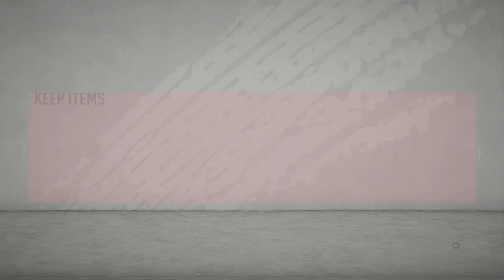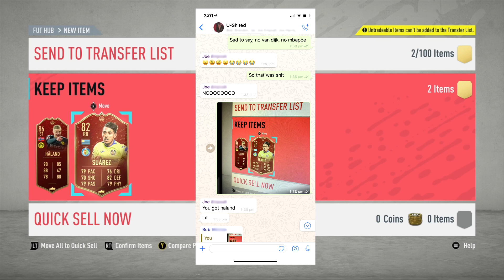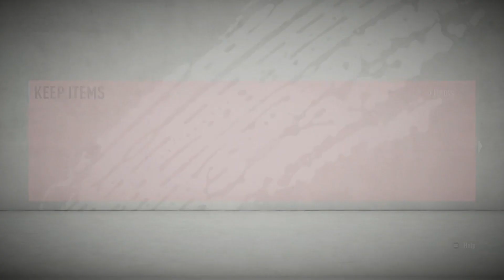GOLD 3 for FUT CHAMPS is OVERPOWERED! (PLAYER PICK MBAPPE, VAN DIJK, HALAND) FUT CHAMPIONS REWARDS!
FUT CHAMPION REWARDS! GOLD 3 IS OVERPOWERED! FUT CHAMPS SELECTION MBAPPE, VAN DIJK & HALAND! (FIFA 20 ULTIMATE TEAM)

🎮Add me on Xbox (Gamertag) - Mit

Tube Buddy can help you manage, optimize, and grow your YouTube channel.

😏REMEMBER TO LEAVE A LIKE  👍 & COMMENT! 😀

- Mitzz